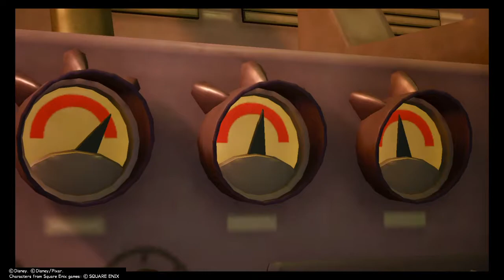Kh3 critical - monstropolis pt 1